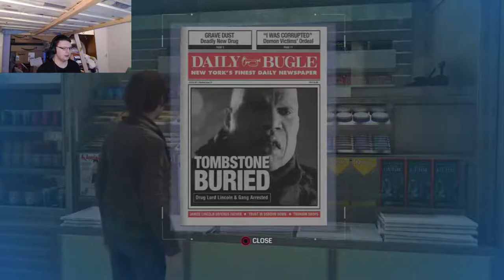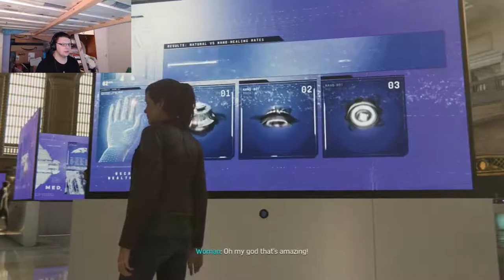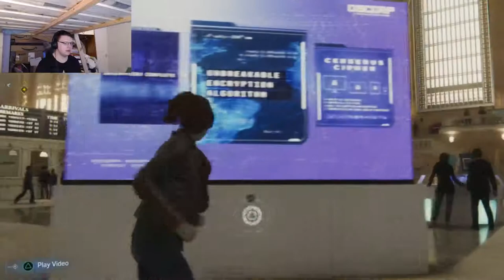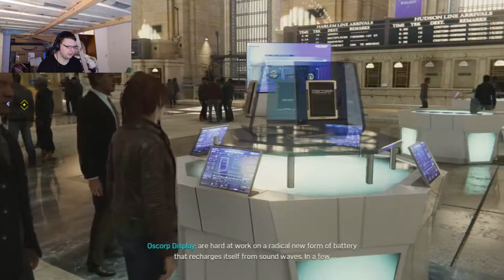Welcome To Grand Central!!! | Marvel Spider-Man Part 30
Watch At Your Own Discretion

Here we deal with some criminals, do some challenges and see what's going on at GCT